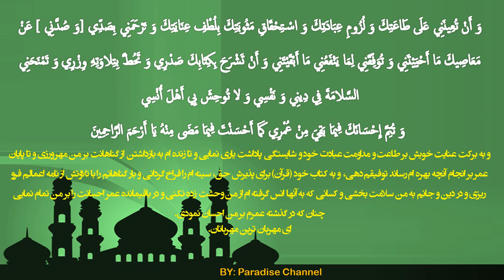Doaye rooze shanbe __دعای روز شنبه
دعای روز شنبه با صدای استاد موسوی قهار